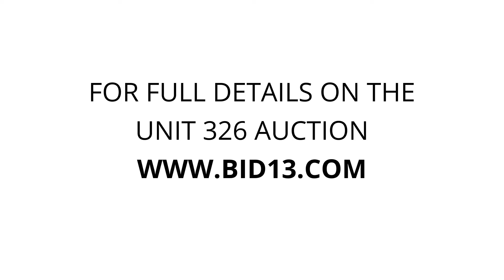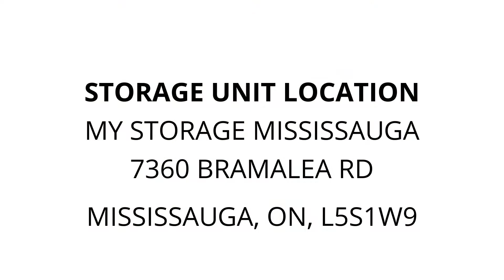My Storage Mississauga - Unit 326